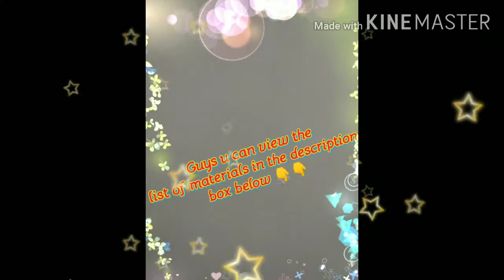How to make eazy but lovely/beautiful Bal Ganesha in just 5minutes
Hello Guys,this is DIY CREATE MEMORIES today we presenting u a vdo based on how to make eazy but beautiful Bal Ganesha at home. So the materials are as follows
1) wool
2) silver stone chain
3) glitter foam sheet
4) cardboard or box
5) crochet
6) Scissors
7) googlie eyes
8)tape holder (empty)
We hope u like this vdo. Mainly: HAPPY GANESH CHATURTHI . Bye bye see u guys in the next vdo.
Stay home stay safe
Enjoy ur quarantine/lockdown